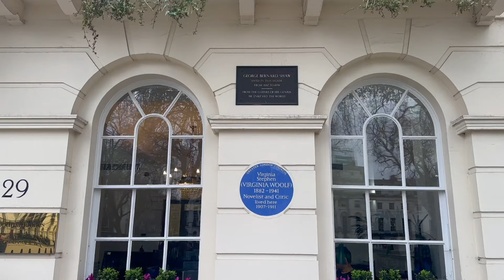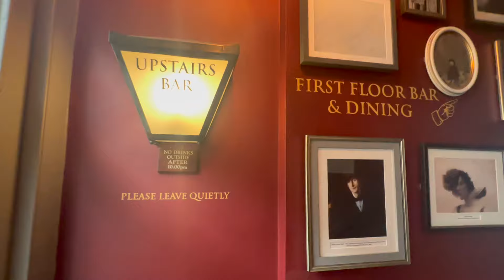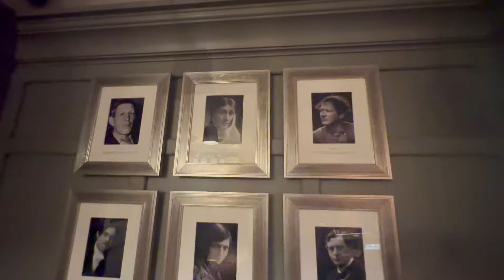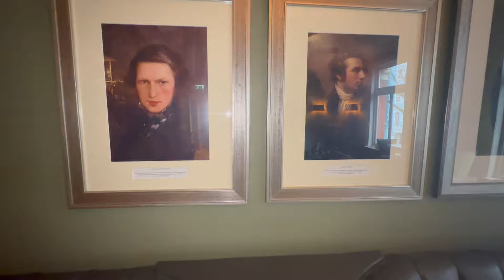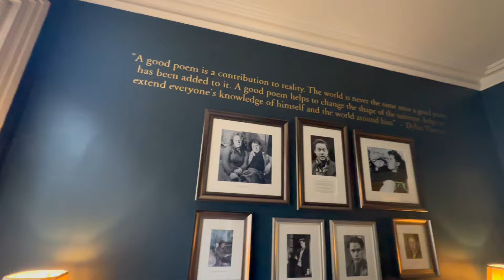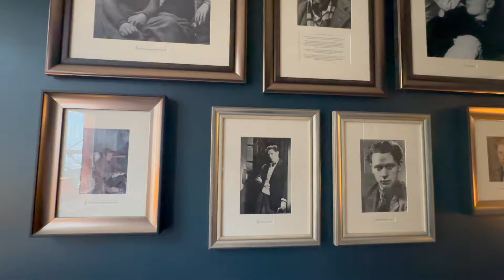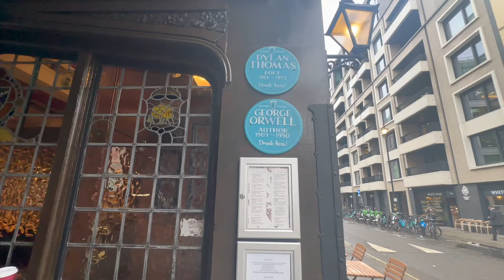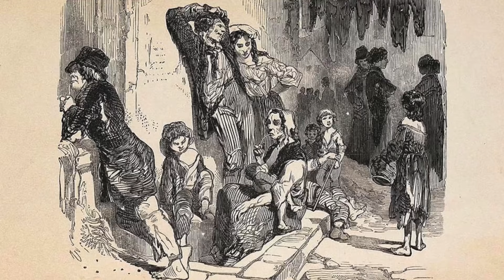Fabulous Fitzrovia and the Fitzrovia Tavern - A Literary Walk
In this video, Sinead takes you through the eclectic neighbourhood of Fitzrovia. NEXT VIDEO: The King's Road, Chelsea

From beautiful terraced townhouses, to elegant Georgian squares and from charming local pubs to some of the biggest names in literary and political history, the area of London known as Fitzrovia has something for every one.

Join Sinead as she walks down picturesque streets, takes you to hidden gardens, and brings you inside one of the coziest pubs in the city. You'll learn about famous Fitzrovia residents as well as one of the strangest disasters to ever befall London: the Beer Flood. Come with Free Tours by Foot and uncover this beautiful area that is rarely visited by tourists. Often overlooked in favour of nearby Soho, Fitzrovia is worth a visit and Sinead will show you why!

If you enjoyed this London tour, then please consider leaving Sinead a Tip

Guide: Sinead O'Leary